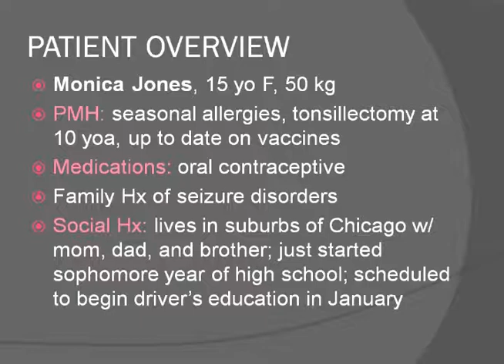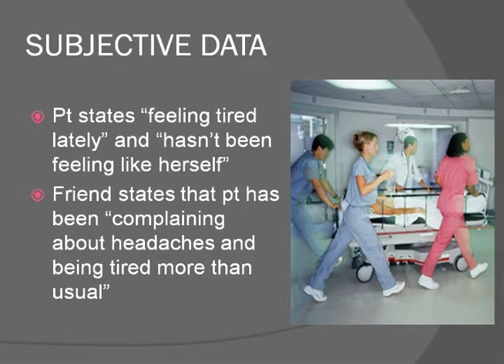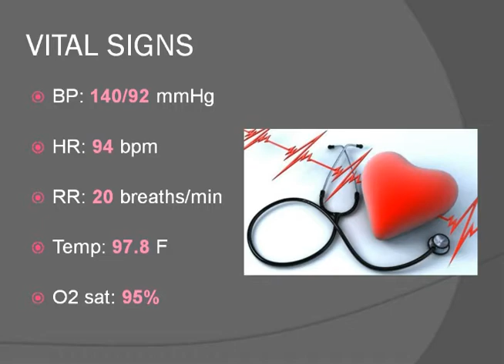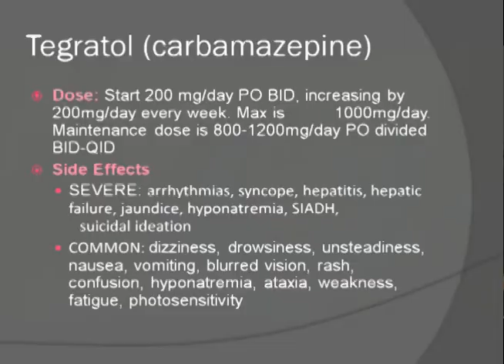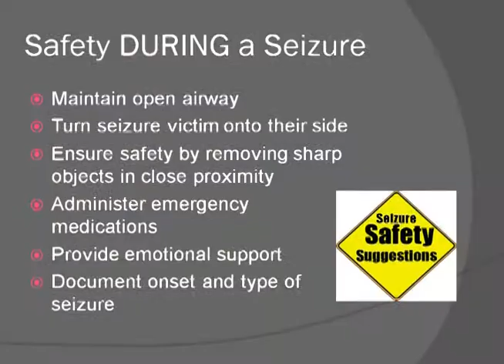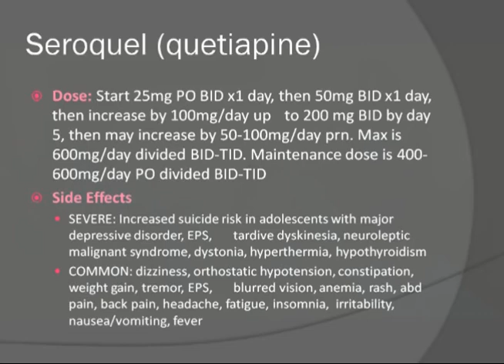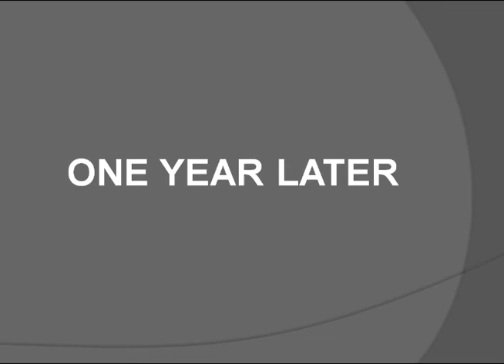Chamberlain Capstone Senior Project